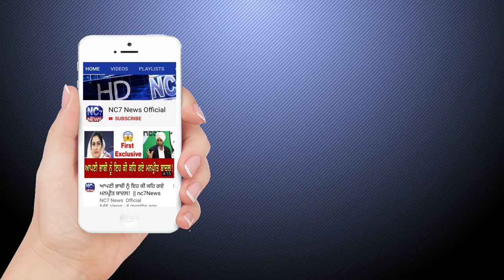27 April 2020 | Daily Hukamnama Sri Darbar Sahib Amritsar | Golden Temple, Amritsar | Nc7News